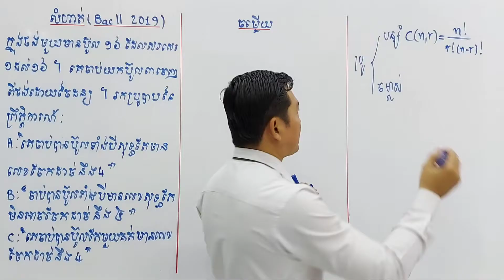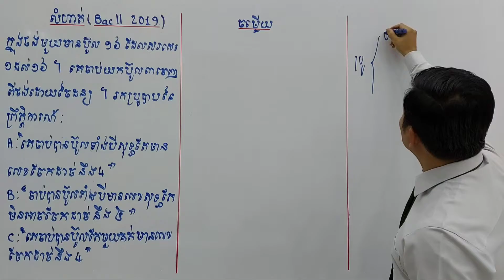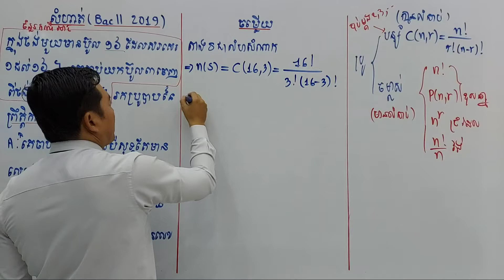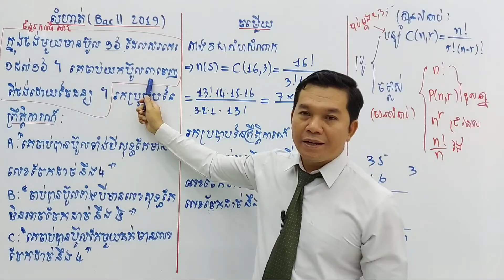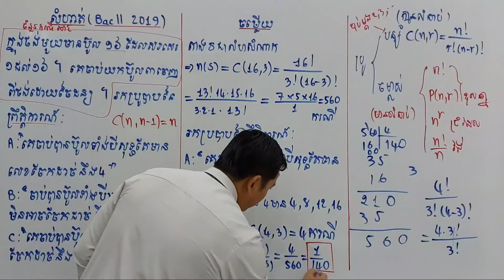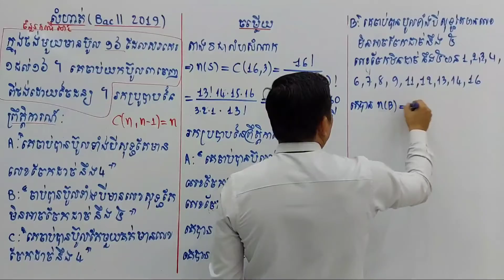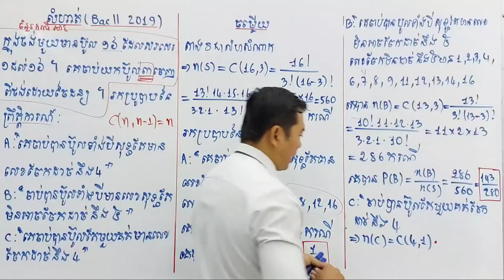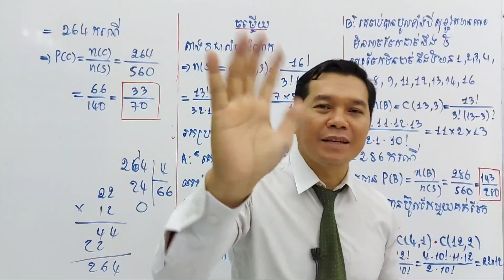ប្រូបាប BacII 2019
+ BacII 2017

+ BacII 2016

+ BacII 2015